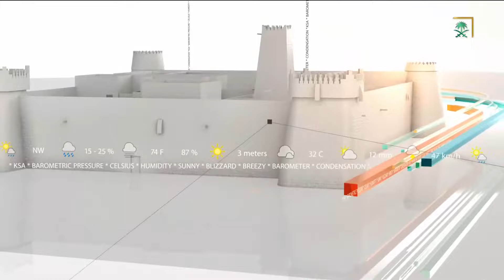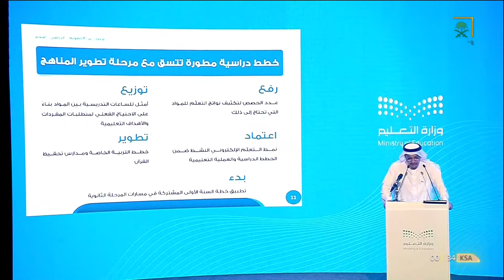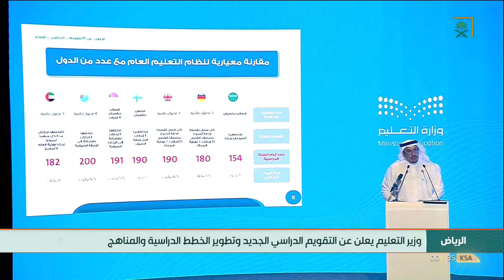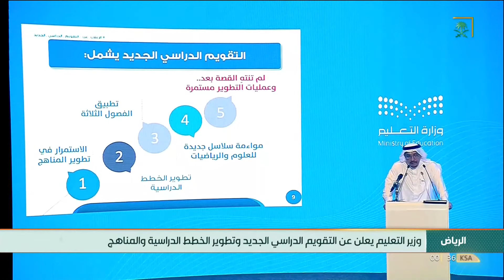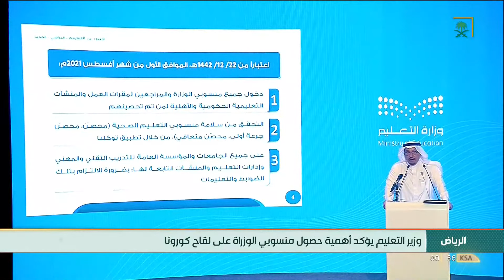نشرة الأخبار الأخيرة - الأربعاء 1442/10/14هـ